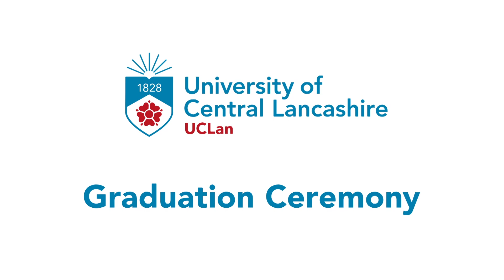UCLan Graduation Ceremony: Wednesday 15 December 2021, 10am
Recorded live at the Sir Tom Finney Sports Centre on our Preston campus, this ceremony features awards being presented to graduates from the SSchool of Business and Enterprise.